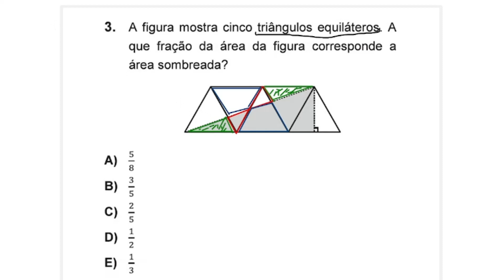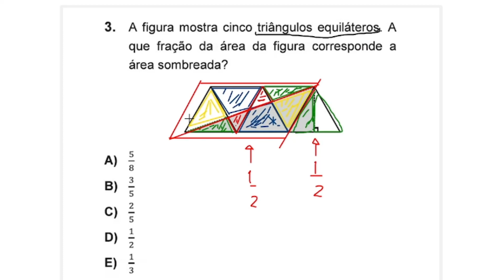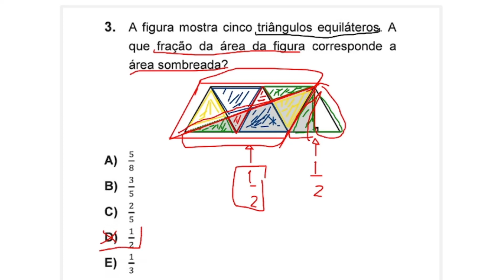OBMEP 2021 NÍVEL 2 QUESTÃO 3 PRIMEIRA FASE - A FIGURA MOSTRA CINCO TRIÂNGULOS EQUILÁTEROS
Resolução de uma Questão 3 do Nível 2 da Prova da Primeira Fase da OBMEP 2021:

A  figura mostra cinco triângulos equiláteros. A que fração da área da figura corresponde a área sombreada?

Este vídeo corresponde à solução de uma Questão 3 do Nível 2 da prova da primeira fase da OBMEP 2021 aplicada entre 30 de junho e 03 de agosto de 2021, com vários modelos de provas e faz parte do gabarito comentado da prova, sendo feita após a OBMEP 2020 ter sido adiada, sobre geometria a triângulo equilátero.

OBMEP 2021 NÍVEL 2 QUESTÃO 3 PRIMEIRA FASE - A FIGURA MOSTRA CINCO TRIÂNGULOS EQUILÁTEROS - TRAIÂNGULO EQUILÁTERO

Neste vídeo você confere obmep 2021 gabarito, obmep 2021 provas 1 fase, obmep 2021 primeira fase, obmep 2021 prova, obmep 2021 nivel 1, obmep 2021 nivel 2, obmep 2021 correção, obmep 2021 fase 1 entre outras informações sobre a OBMEP.